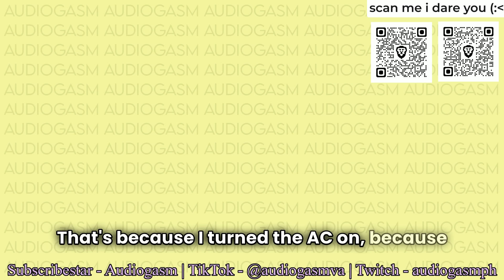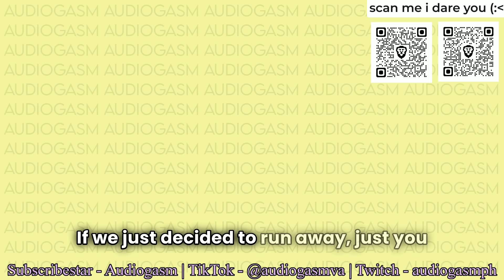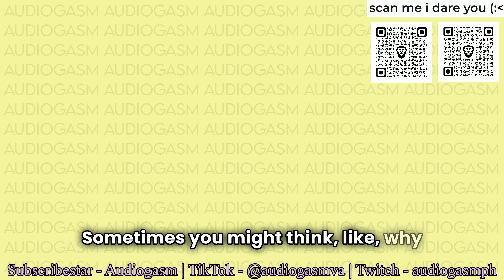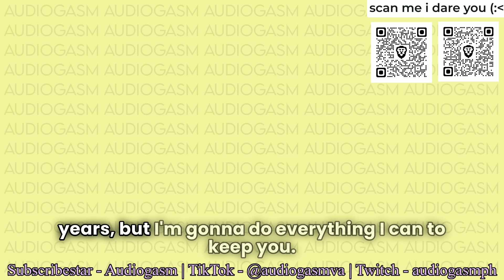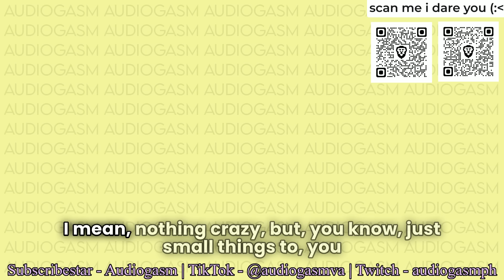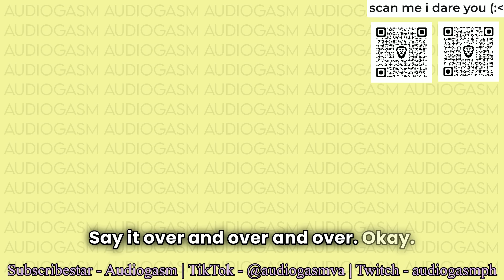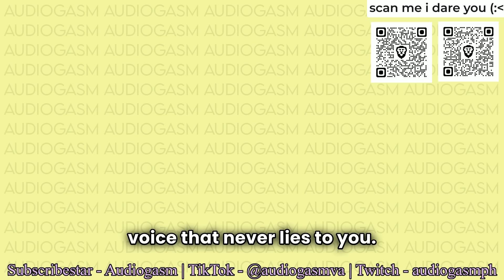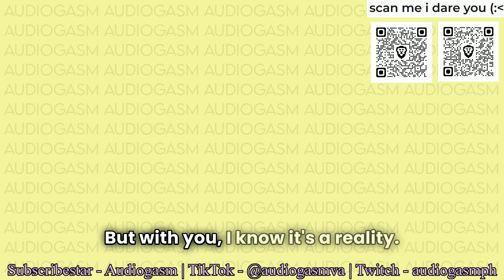Soft Boyfriend talks about forever with you | Playful Boyfriend - Cuddles - M4F - Boyfriend ASMR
its my birthday sooon! yay
if you enjoy my content thank you so much and if you would like to support me in some way please take a look at my links